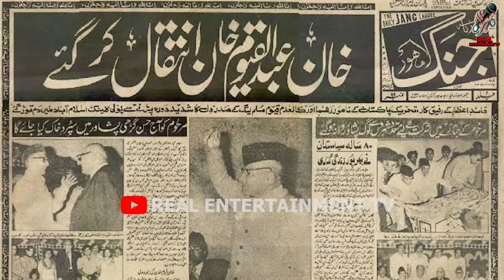KASHMIR UNTOLD HISTORY | HINDUS RULERS OF KASHMIR | REAL ENTERTAINMENT TV IN KASHMIR LOC VILLAGE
In this video I will ask question to kashmiri people about history of kashmir. how many temples were there in kashmir before partition, condition of Hindu temple in kashmir pakistan.
Opinions in this video are personal of